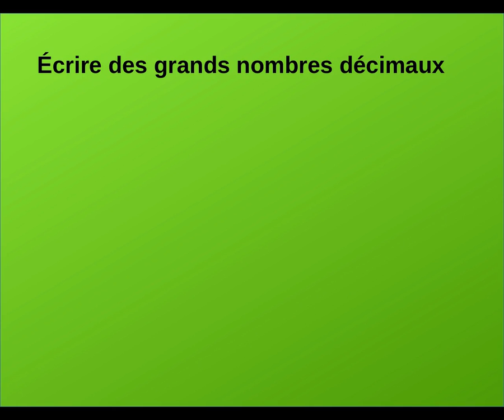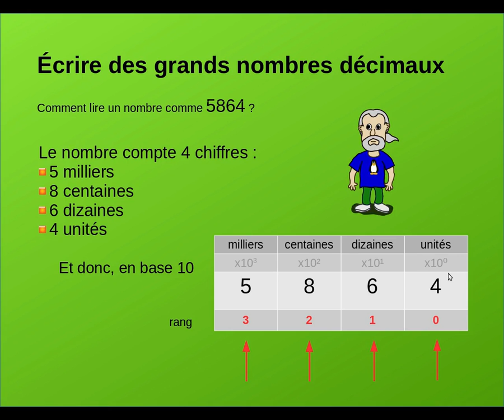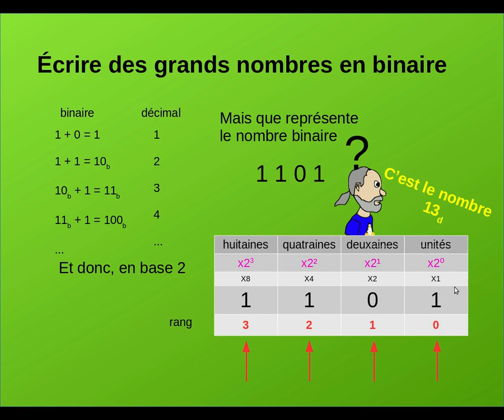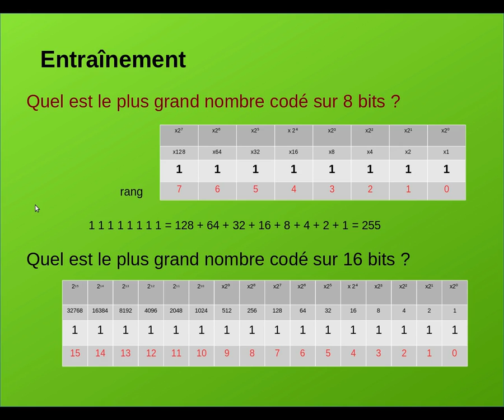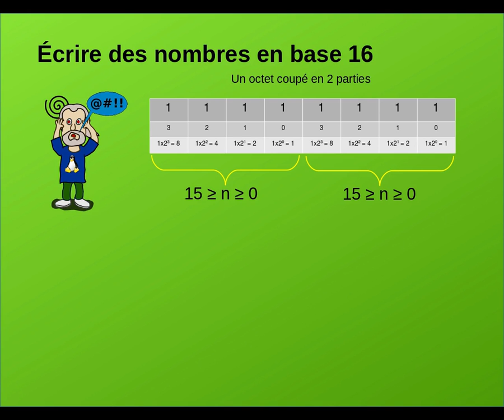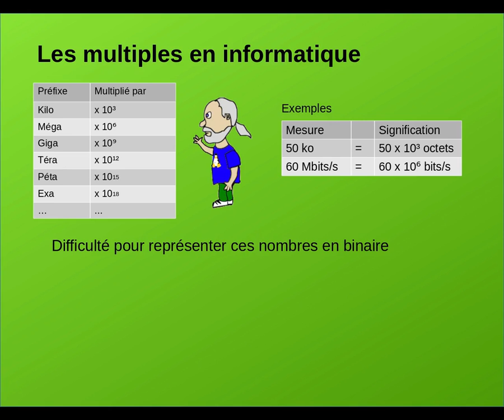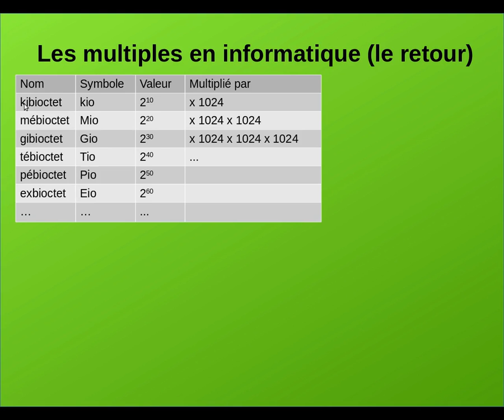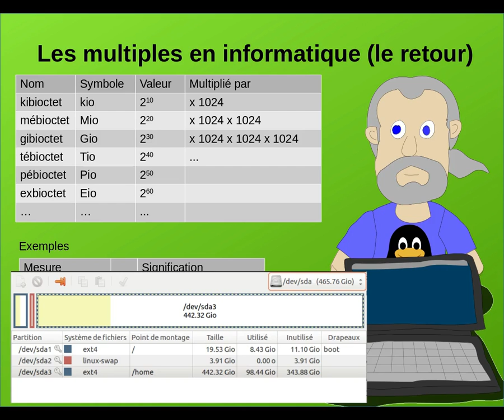Des ordinateurs et des nombres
Découverte des systèmes décimal, binaire et hexadécimal en informatique.
Les préfixes multiplicateurs et les multiples de 1024